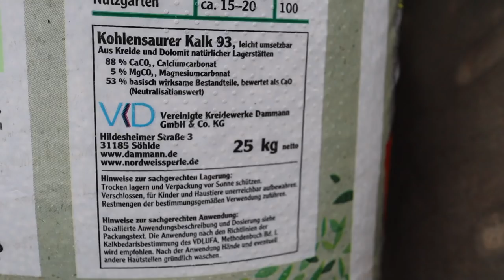RASENPFLEGE im Herbst 3.0, LAUB harken, kalken - der RASENFREAK liebt Comics und hat Spaß mit Laub 😉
Laub, Laub, Laub und noch mal kalken? Die letzten Tätigkeiten vor der Winterpause. Hauptsache wir haben Spaß!

Gardena Rechenbesen
Bollerwagen Kunststoff Kippfunktion
Nordweiss-Perle Garten-und Rasenkalk

**gilt nur für Deutschland und Österreich!